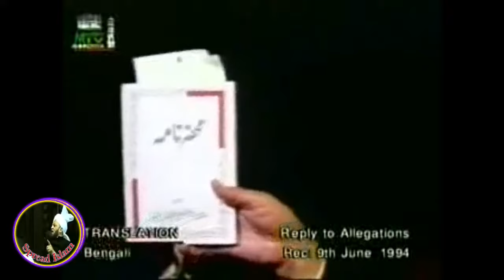1974 كے پاکستانی اسمبلی میں قادیانی ، مرزائیوں کو غیر مسلم قرار دینے کی وجہ کیا تھی؟ (2088)